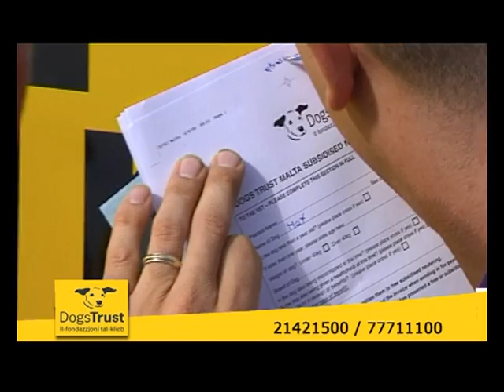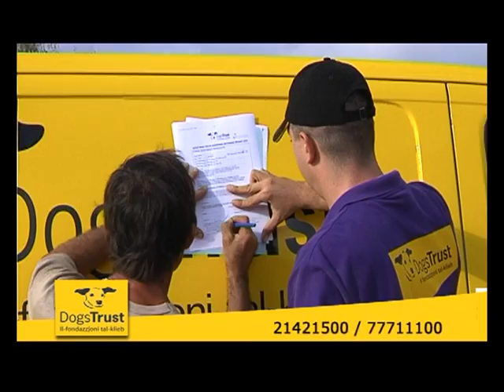Dogs Trust, Senior Campaigns Assistant, Ian Cuschieri, prepares to take farm dogs to the vet